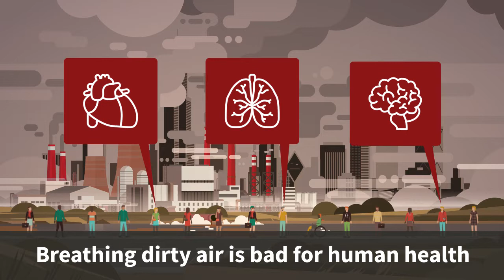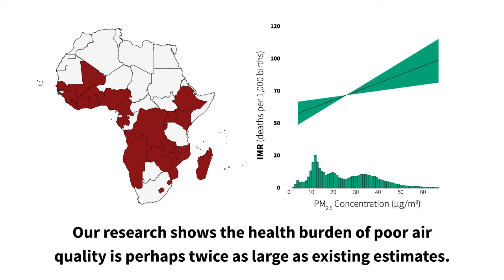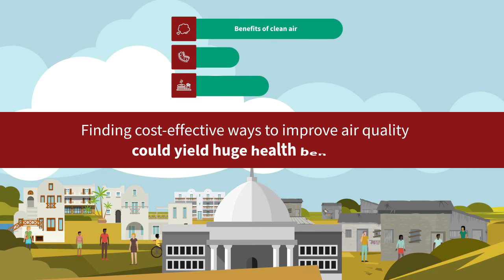Air pollution a major cause of infant deaths in Sub-Saharan Africa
In a new Stanford study, satellite measurements of air quality across Sub-Saharan Africa revealed small improvements in air quality could be one of the most effective interventions to curb infant mortality rates.